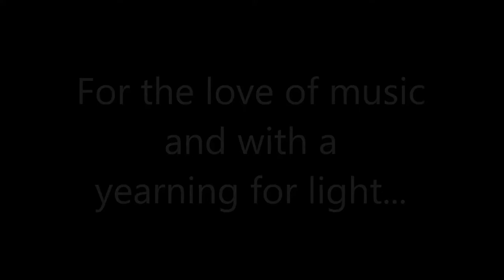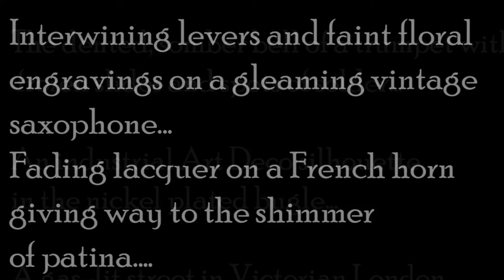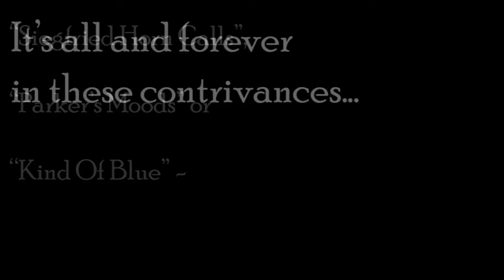Accent lights by VELOROK from the Ligtdents.com collection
Vintage instruments - new beginning.
A spare time project.
Trumpet lamps. Saxophone lamps. French Horn lamps. Metal Clarnets lamps and other accidental contrivances.